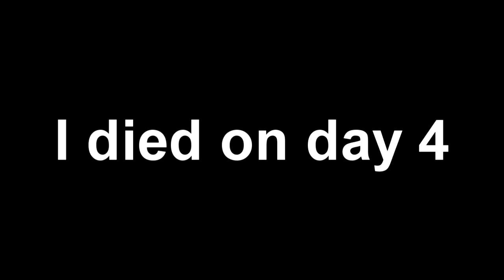DEAD RISING Remastered: Food Plaza Barricade Infinity Mode PC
What a load of fucking bullshit, 9 hours wasted. Got it on my second attempt though. Time to spank.